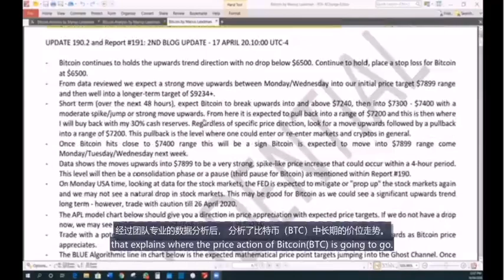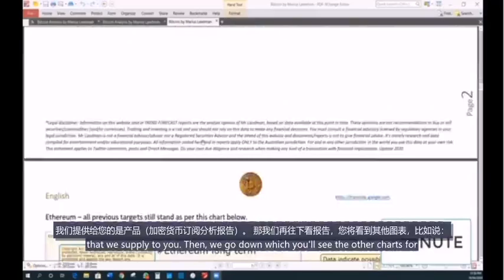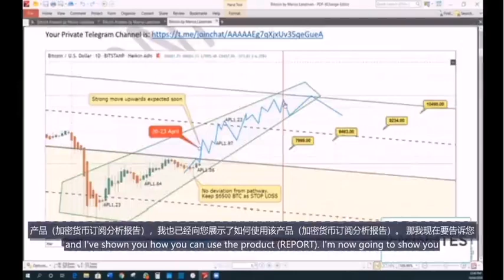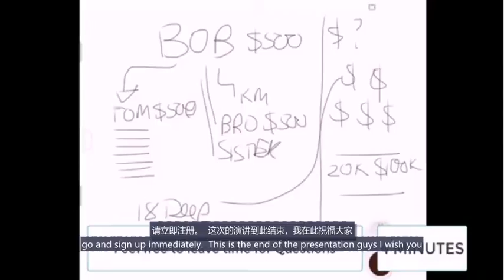[18.04.2020] TONOIT Subscription Report Introduced by Marius Landman in 5 minute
In the investment journey, please learn from the best,
The market is volatile, no one has the ability to predict the future, but through the report, referring to the professional data analysis compiled by Marius and his team, you can also easily, buy low and sell high to make profits. Don't make things complicated.

Have you ever thought what it would be like to have your own Crypto Analyst available in your pocket?
Well, it is possible and I can show you how.

We are adding immense value to our subscription packs.

- Training on how to trade the Crypto Market (16 Videos of about 8 hrs and weekly training sessions)
- Blog posts to keep you up to date with market trends
- Weekly Reports which go into more details than the Blog Posts do (PDF file download)
- Weekly Webinars with our Chief Analyst, Marius Landman where you can pose your questions in regards to various Coins

Bitcoin Algorithm Analyst using sequential patterns, mathematical equations, and date cycles.